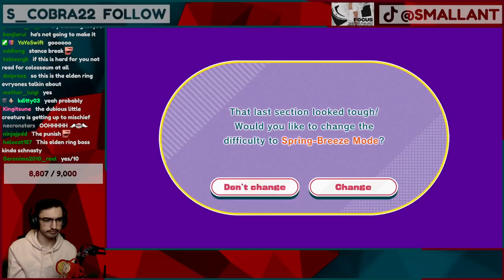wOuLd yOu lIkE tO cHaNgE tHe dIfFicUlTy?